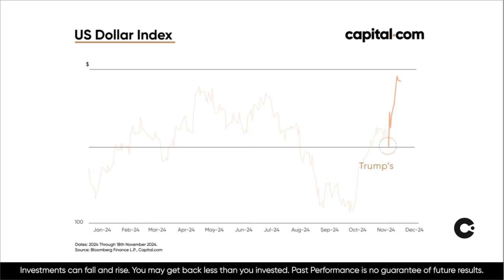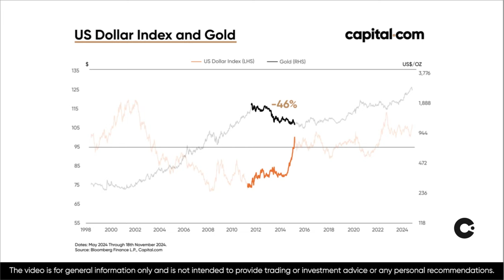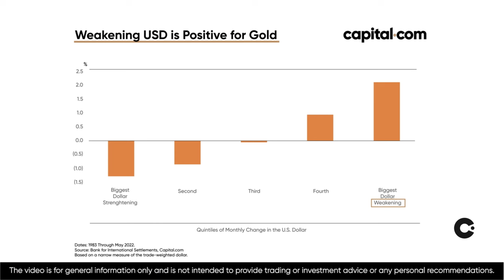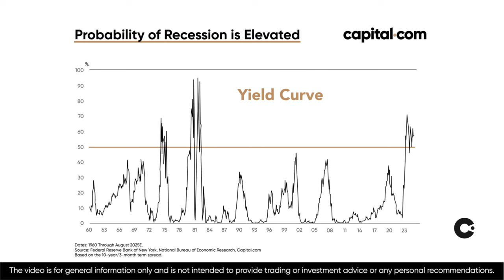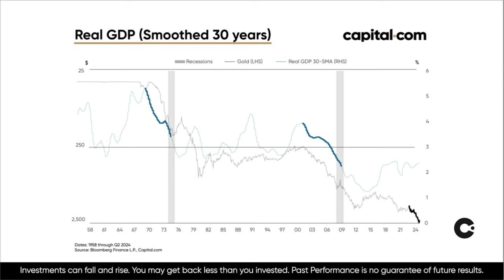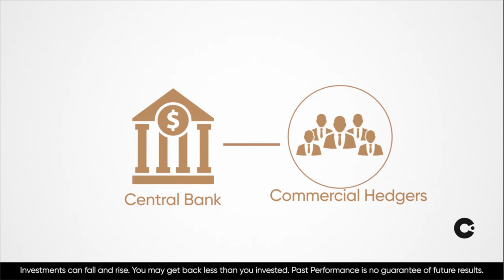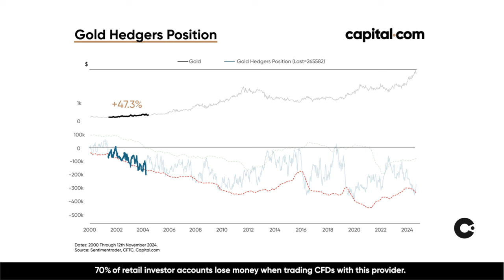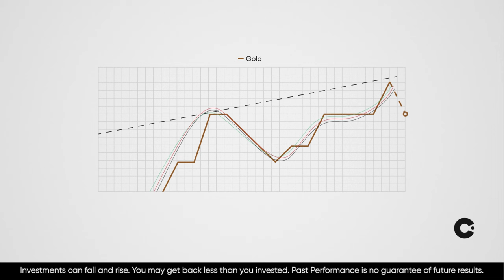Did Trump Just Kill the Gold Rally?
Gold's price has been on a rollercoaster ride, driven by US political events, dollar strength, and global economic dynamics.

In this video, we dive into the factors influencing gold's dramatic rise and fall, explore the inverse relationship between gold and the US dollar, and analyze how central banks and market hedgers are shaping the future of the precious metal.
Could a potential US recession reignite gold's bull market, or will resilient economic growth and a strong dollar continue to weigh on prices?

Capital Com SV Investments Limited, company registration number: 354252.  Registered address:  Vasileiou Makedonos 8, KINNIS BUSINESS CENTER, 1-3rd floor, 3040, Limassol, Cyprus